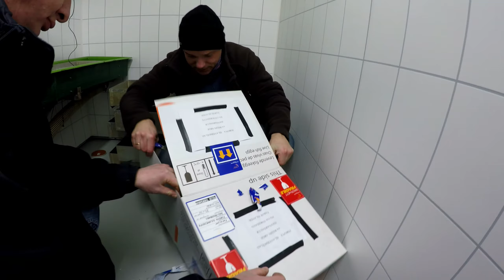Rogn úr Íslandi 2014